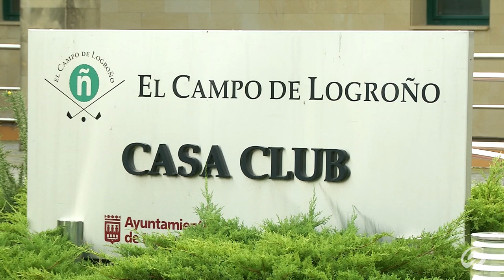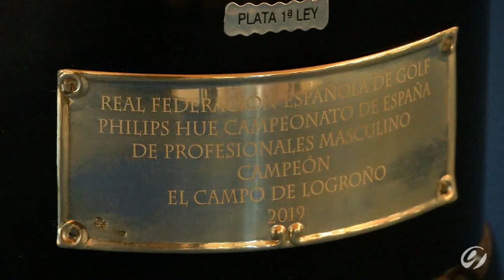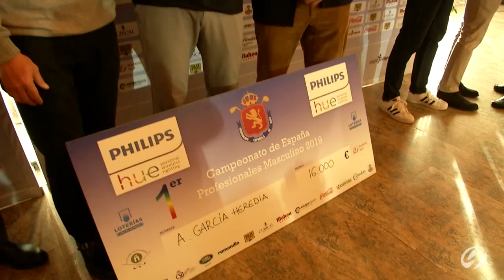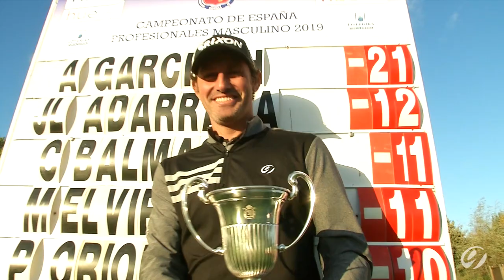Philips Hue Campeonato de España Profesionales Masculino Golf 2019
Philips Hue Campeonato de España de Golf Profesionales Masculino, celebrado en el Campo de Golf de Logroño del 31 de octubre al 3 de noviembre de 2019. Alfredo García Heredia se hizo por tercera vez con el Campeonato (2011, 2014 y 2019) acabando el torneo a 9 golpes (-21) del segundo clasificado, José Luis Adarraga (-12)